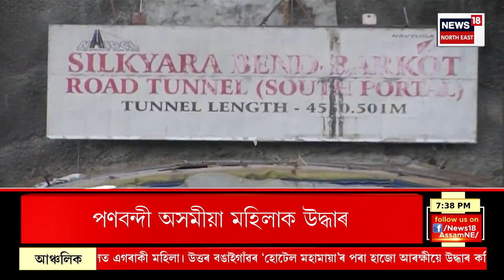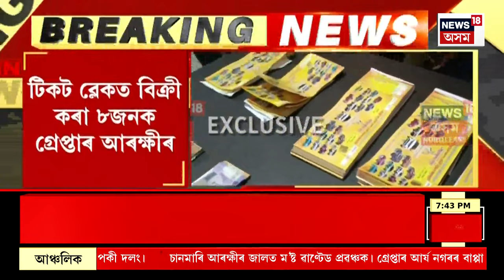Nalbari News | ঘোচ লৈ থাকোঁতে গ্ৰেপ্তাৰ নলবাৰী জোখ মাফ নিয়ন্ত্ৰণ কাৰ্যালয়ৰ বিষয়া নৱ শৰ্মা